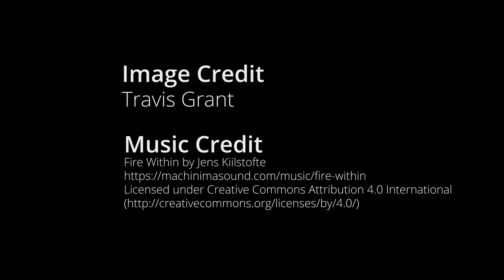Auravana Project | Design specifications explained v.1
This video provides an explanation of The Auravana Project's design specifications and the structural formation of community.

This is version 1.
! Check my feed to find the highest version number = the most up-to-date version. As I update this content I release new videos with higher version numbers.